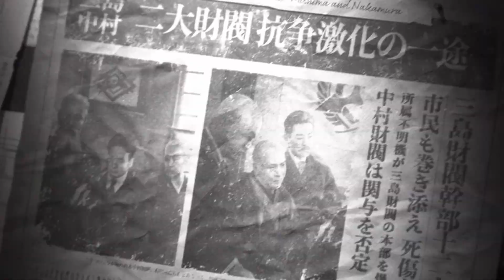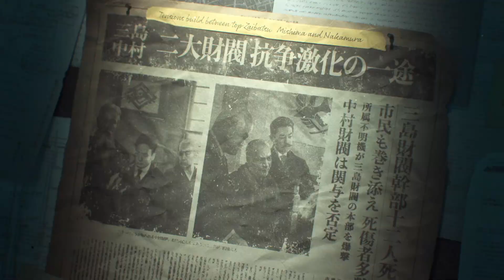REDEFINE YOUR EXPECTATIONS! | TEKKEN 8 | EP 1